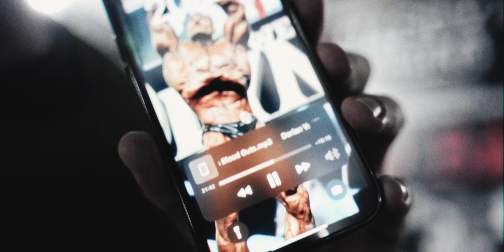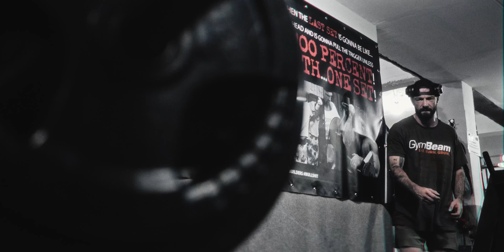РАЗБЕРИ КАКВО ИСКАШ ДА КАЖЕШ | "mini" CUT ep. 10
Ще ти помогна да създадеш своя микс от здраво тяло и дух. Дай си шанс и ще видиш че, успехът в залата е ключът за успеха навън.

💪 Тренировки
🍽️ Диети по вкуса ти
🙏 Дисциплина и воля

Luba6ky tenzeroclub фитнес He Is a Man of Focus, Commitment and Sheer Fucking Will